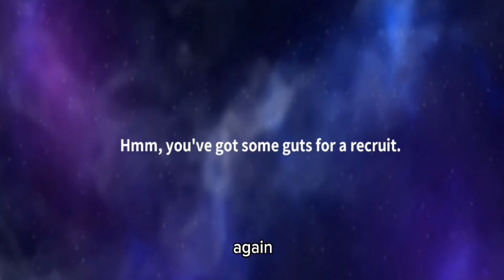I came for the "Plot" | OuterPlane [Mobile Game]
The Ad actually pulled me in. Im impressed with what im seeing so far. Surely getting a second episode, you can count on it! Also this is not a review this is my comedic expierence playing the game.